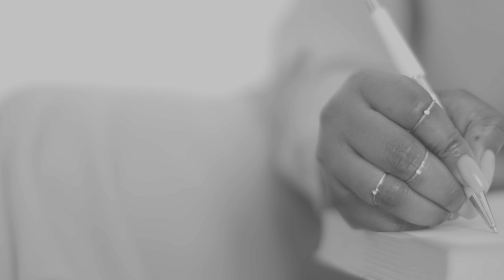Xolie birthday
Get in touch us